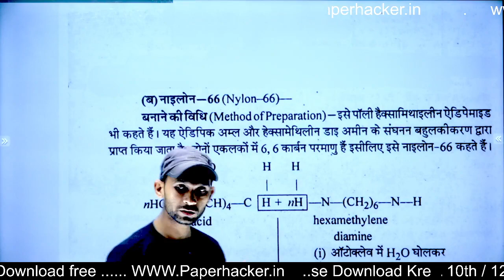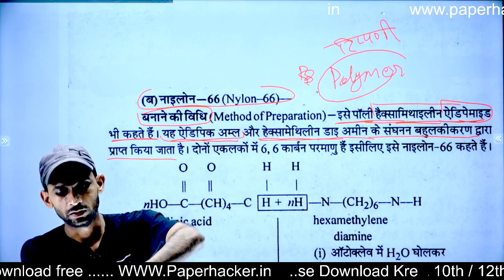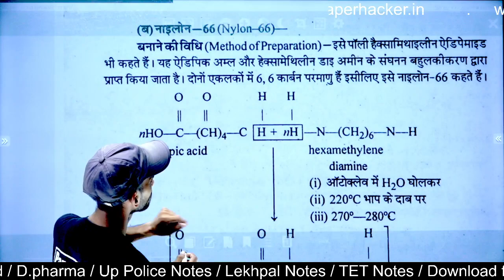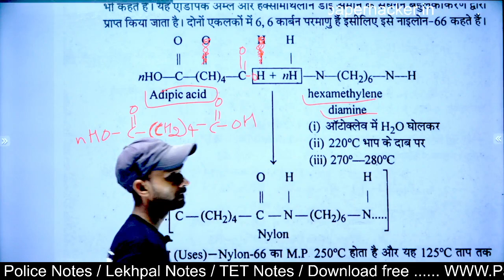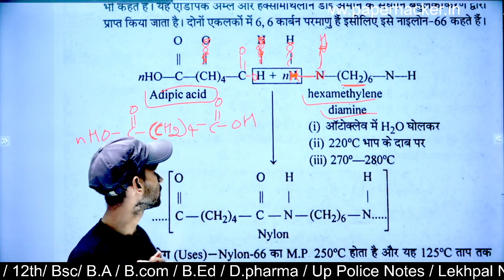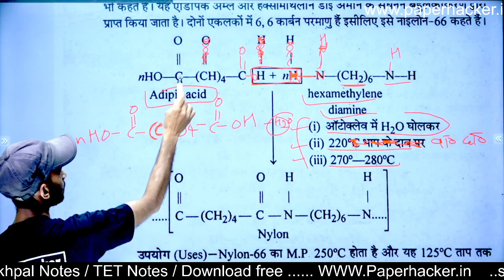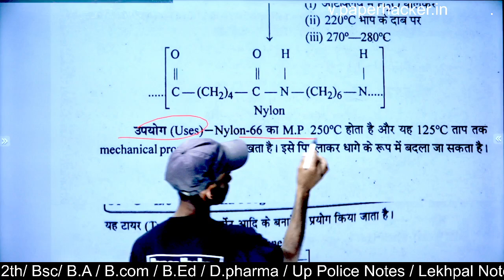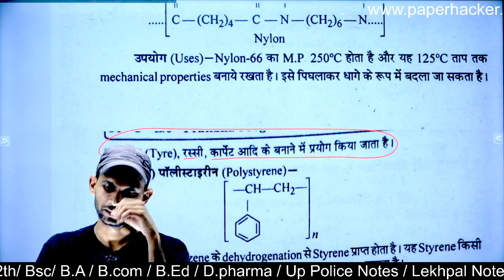18.नाइलोन 66 की बनाने विधि, Nylon 66, Bsc 2nd semester chemistry, Paper Hacker